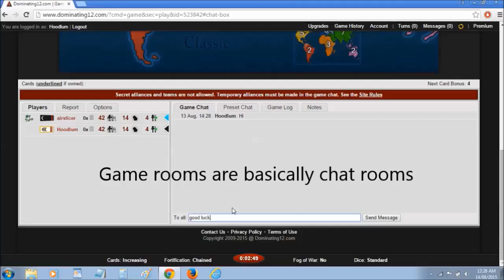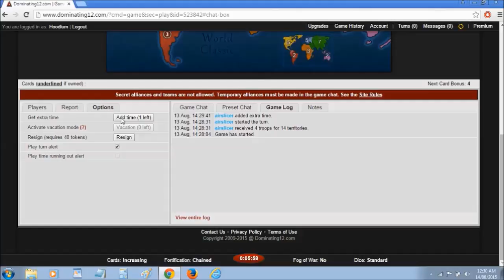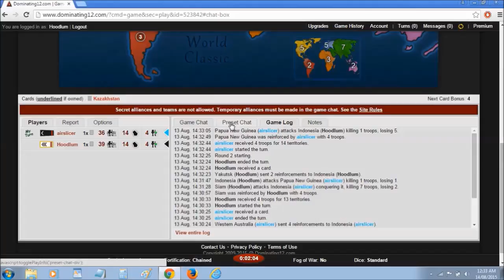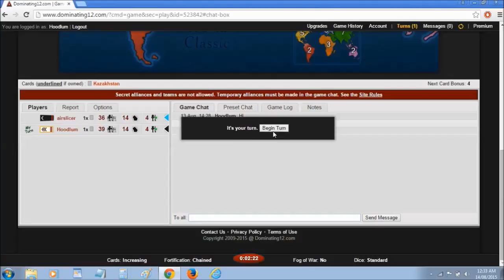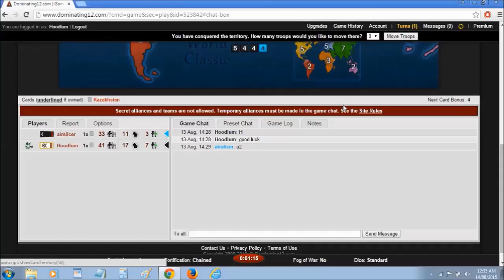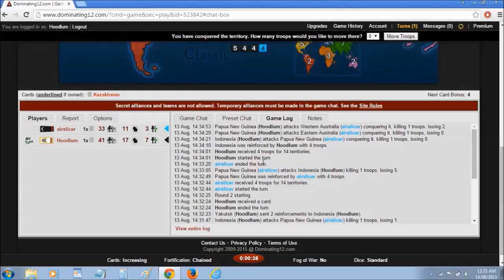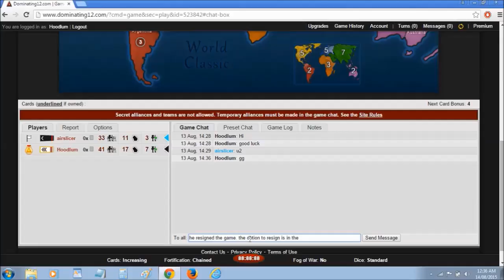dominating12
Video tutorial on how to play live risk on dominating12.com